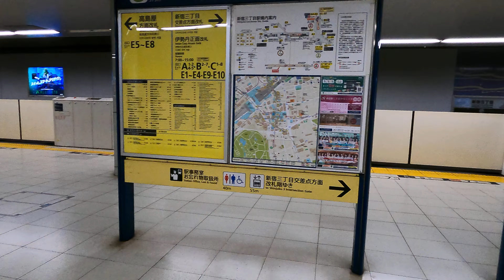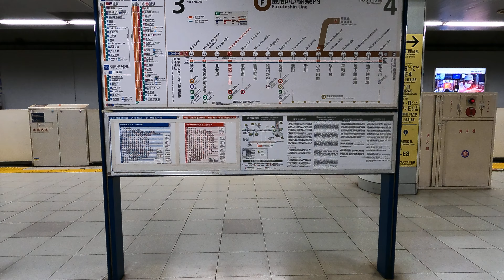Shinjuku-sanchome Station F13 M09 Walk | Tokyo Metro Fukutoshin/Marunouchi Line | Japan 4K